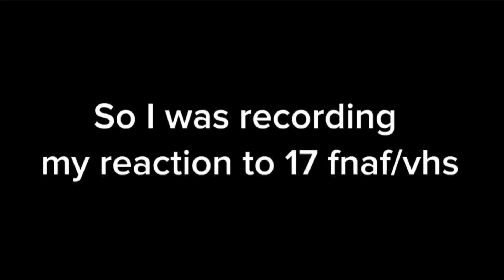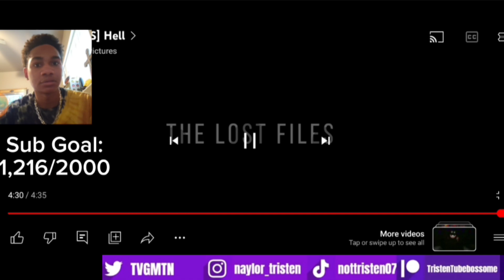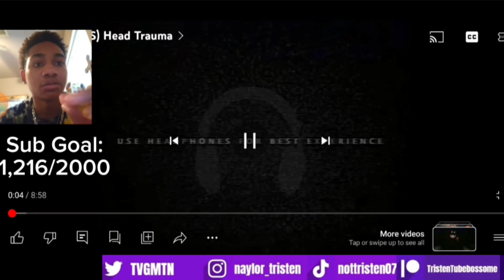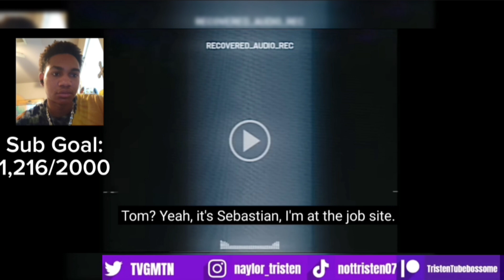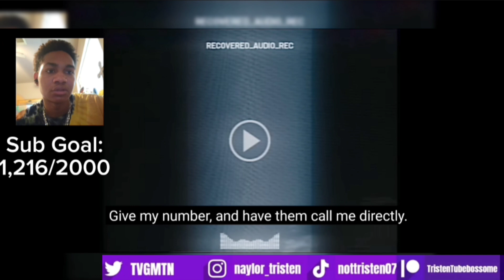THESE MADE ME TEAR UP | 5 (Scary) [FNAF/VHS] #5 Tapes | REACTION!!!!